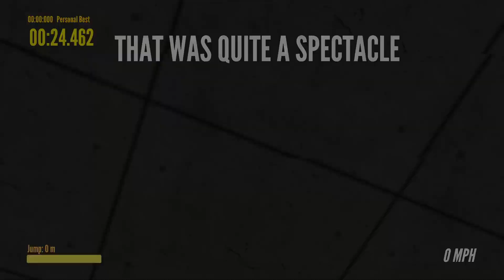Guts and Glory drunk cause why not ep.1